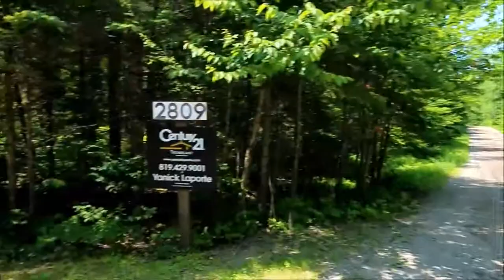Visite video 2809 des Chenes Est Lac des Trois Montagnes La Conception